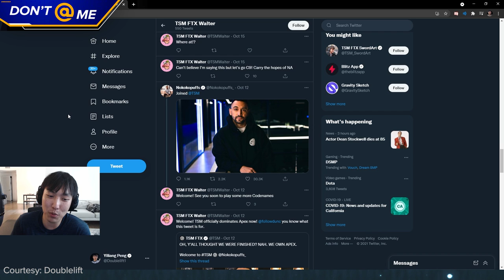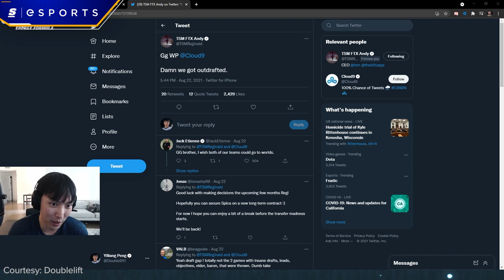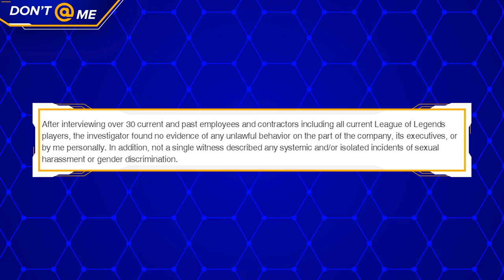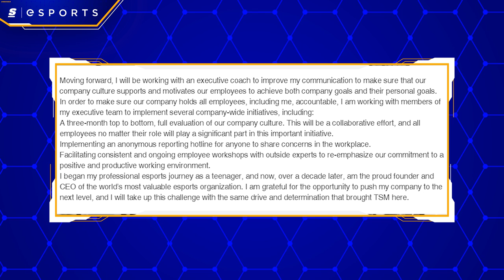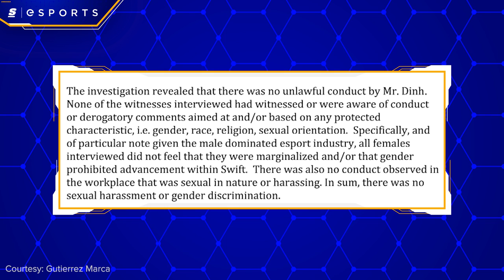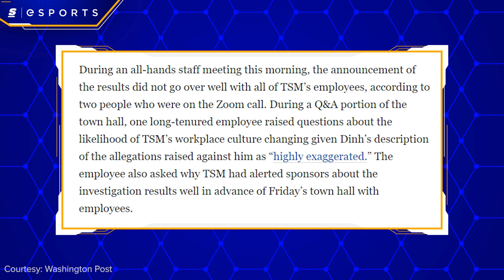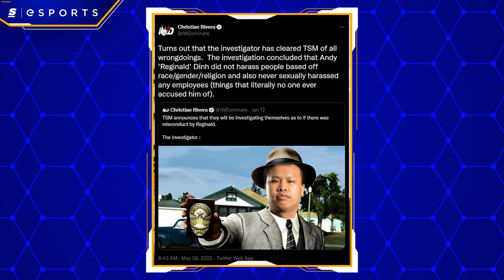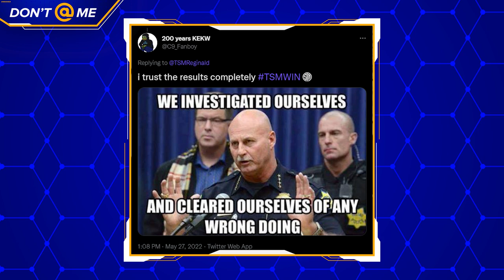TSM's Regi Investigation Is Complete...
TSM’s CEO Andy ‘Reginald’ Dinh has publicly shared the results of an independent and internal investigation into accusations of bullying and creating a ‘culture of fear’ at TSM by both current and former employees.

This investigation was publicly announced six months ago, these findings have been hugely anticipated – but is it really the end of the story?

Written & Hosted by: Danny Burke (@lurkeyburke)
Edited by: Andrew Faigal (@Brrrning)
Thumbnail by: Bennett Grainger
Produced by: Keith Capstick (@KeithCapstick)